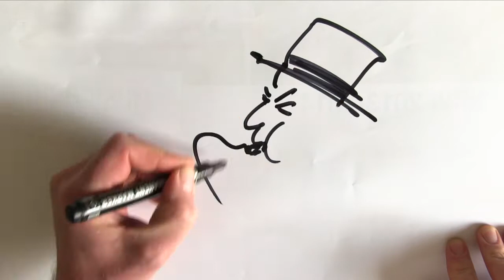Jazz-Phrasierung mit dem Saxophon? So gehts - 105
Wie spielst du Jazz-Phrasierung mit dem Saxophon? DailySax 105 Jazzphrasing Saxophon lernen

Ich zeige euch heute eine ganz einfache Weise Jazzphrasierung mit einer Tonleiterübung zu verknüpfen. Phrasierung bedeutet erst einmal die Methode wie ich die Zunge einsetze, wo ich anstoße und wo ich binde und hat auch ganz viel mit dem Thema Dynamik zu tun.

Viele Spass beim Nachmachen...

MESSENGER: m.me/saxbrig